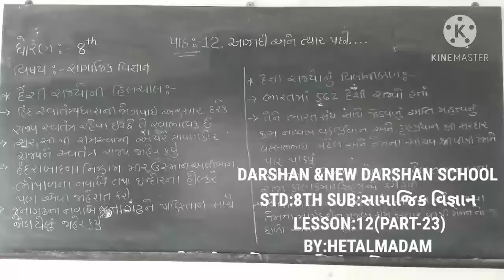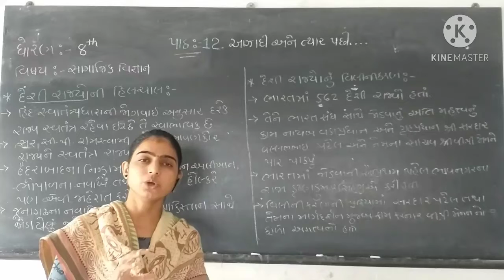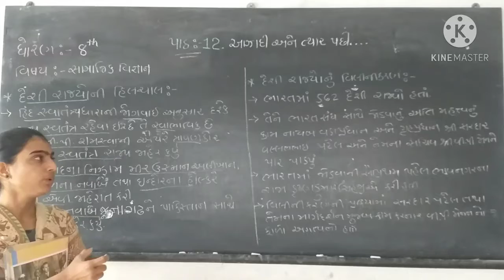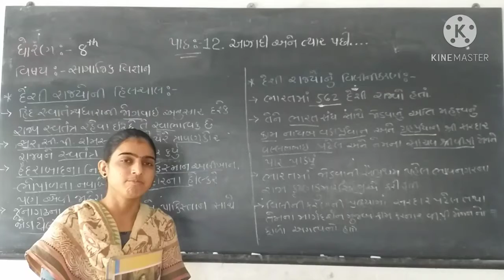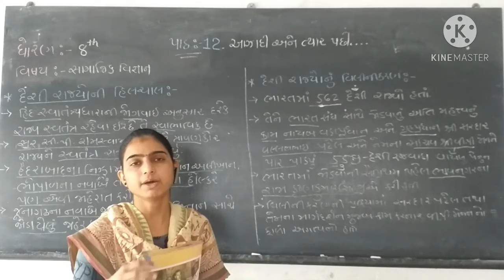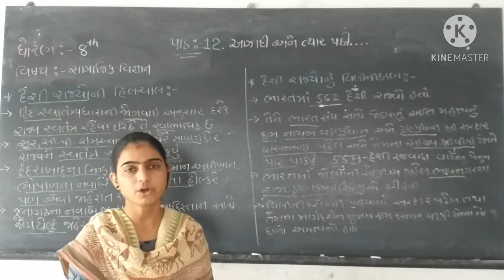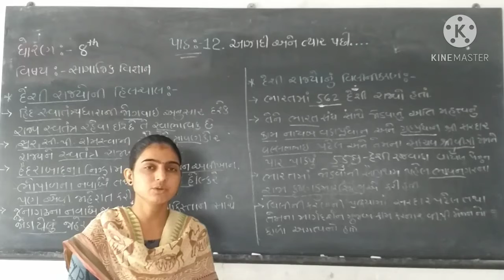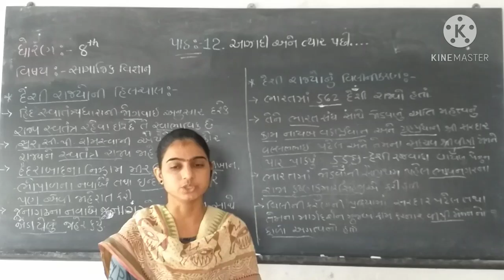hetal madam/s.s/8TH PART 23/darshan school